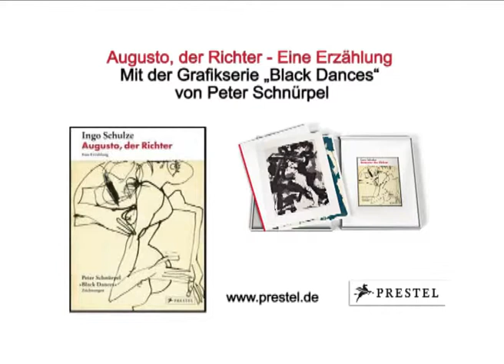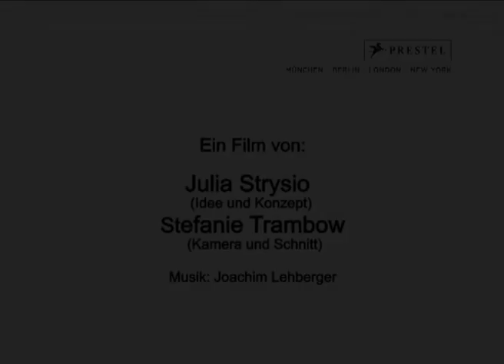Ingo Schulze und Peter Schnürpel - "Augusto, der Richter" - Prestel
Kunst trifft Literatur: Ingo Schulze, einer der wichtigsten deutschen Schriftsteller, veröffentlicht hier eine sehr persönliche Erzählung, die sich um eine Episode  eine »durchtanzte« Nacht  während seines einjährigen Rom-Aufenthaltes rankt. Unabhängig davon schuf der Künstler Peter Schnürpel eine eindrucksvolle Serie von Feder- und Pinselzeichnungen mit demTitel »Black Dances«. Ingo Schulze fand sie kongenial zu seinem Werk, und es entstand dieses bibliophile Gesamtkunstwerk. Ein ungewöhnliches und nobles Geschenk für alle Grafik- und Bücherfreunde.